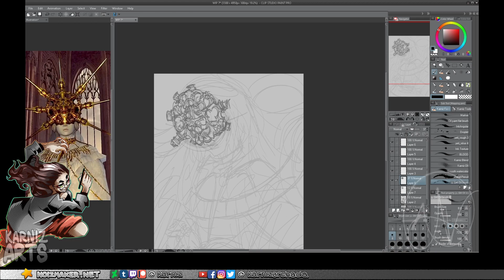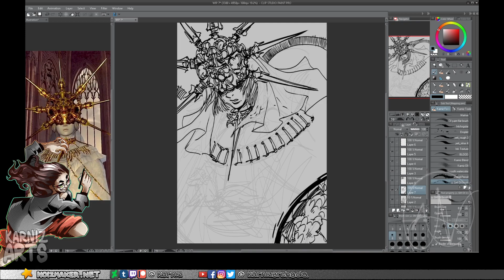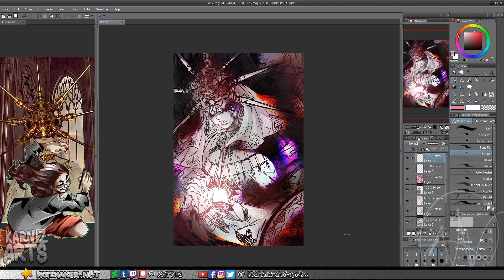Karniz Arts: Gwyndolin / Dark Souls Sketch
✤ Welcome to my "Karniz Arts" Series! ✤
[This video is sped up to x10 speed.]
Original process time approx: 35 minutes

Here is a video of me working on a digital illustration from start to finish.

  Content and subjects illustrated in my videos are properties of their respective companies.
I do not claim property of any characters done as fan art or other's originals.
  Obviously unless it is my own original work, which will be specified.

✂  Techniques used:
Sketching, Lines & Digital Painting in Clip Paint Studio

  ✎ Projects/Comics/Etc!

  [No, I do not put music in my videos so please enjoy your own!]